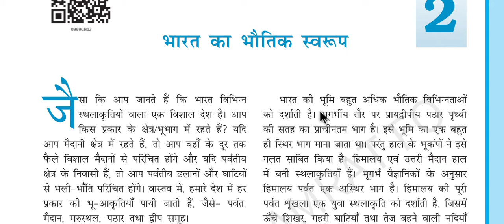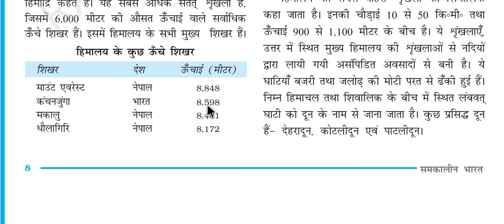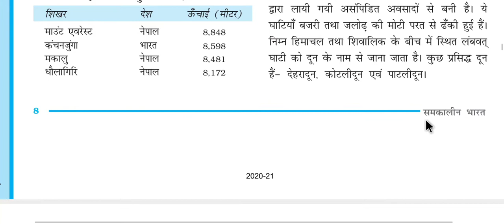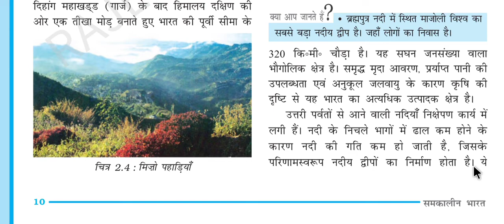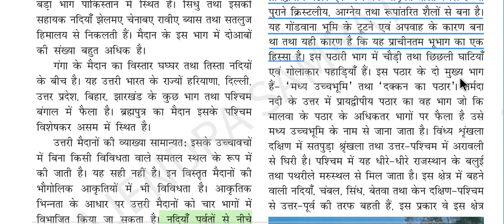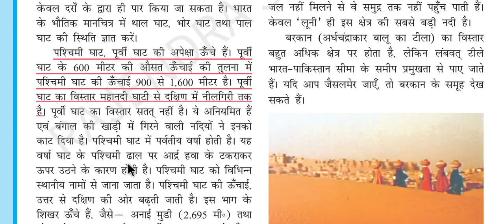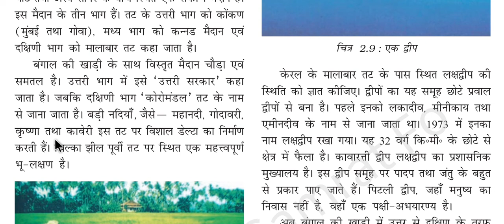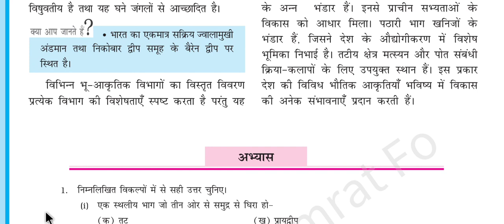CLASS 9th Chapter -2 भारत का भौतिक स्वरूप, NCERT ( हिन्दी मे) with full details l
class 9 th Geography Chapter 2 भारत का भौतिक स्वरूप l
प्रयादुवपीय पठार
भारत के मरुस्थल
तटीय क्षेत्र